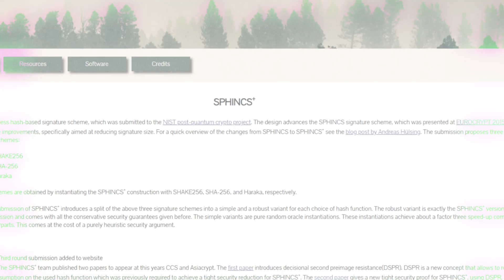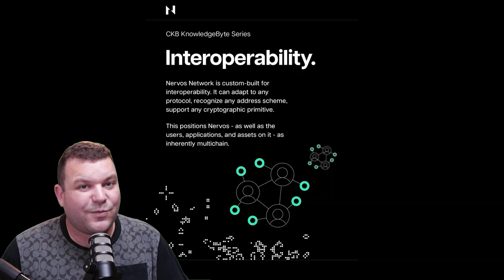This Crypto Will Survive The Quantum Computer Apocalypse!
Today we are diving into the latest Nervos Network news and how easy its chain CKB can avoid quantum computing attacks, which pose a challenge to blockchain technology.
Its one of the few chains that allows developers to adapt on the fly, all without needing a fork or major chain overhaul!